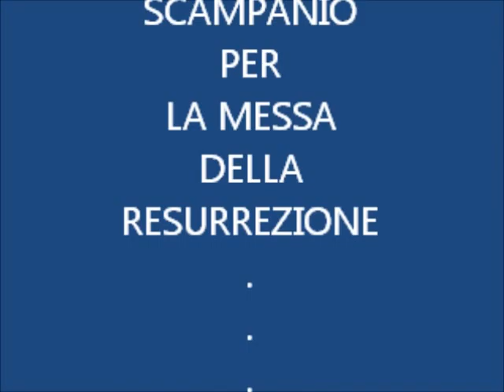ALLEGRU I PASQUA - SCAMPANIO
Scampanio registrato a Sortino (SR) nel 2000, dal prof. Sergio Bonanzinga, Etnomusicologo dell'università di Palermo.
Le campane sono quelle della chiesa di Santa Sofia di Sortino. L'esecutore dello scampanio è Vincenzo Giampapa,
Il brano e contenuto in uno dei due cd allegati al libro "Sortino Suoni, voci e memorie della tradizione". ARCHIVIO SONORO SICILIANO.della Regione Sicilia.
Questo video sarà pubblicato anche nel blog dei Sortinesi nel mondo